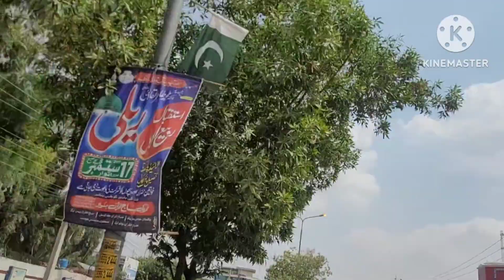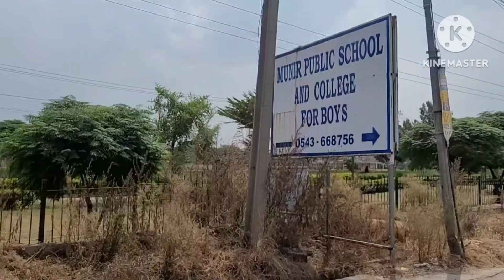APNA CHAKWAL/like share and subscribe